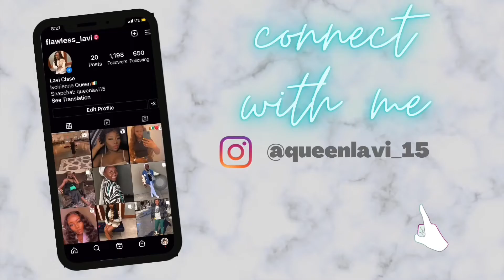Summer Zara try on haul 2022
Hello..
This my first haul. You are welcome to join Lavi gang!

Zara.
Ribbed T-shirt: 4174/303